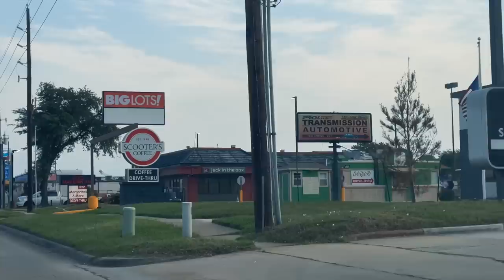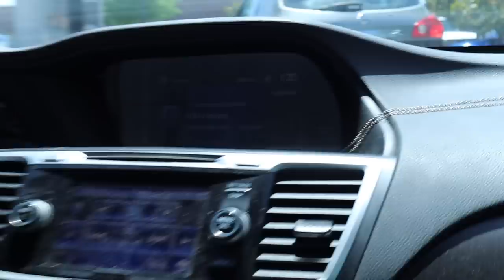Mini Glow Up & My Weekend!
Hi everyone!!! We have so much to catch up on. I will be posting more in the next few weeks, but here is just a fun little vlog for now!